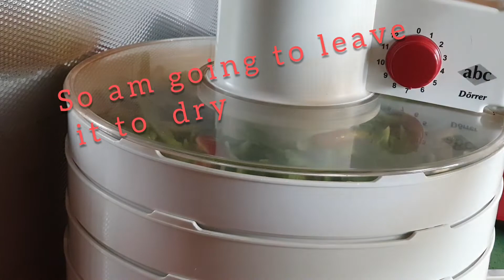How to dehydrate bell peppers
follow this link to see on how i conserve  my tomatoes